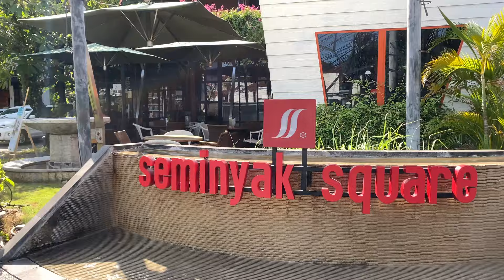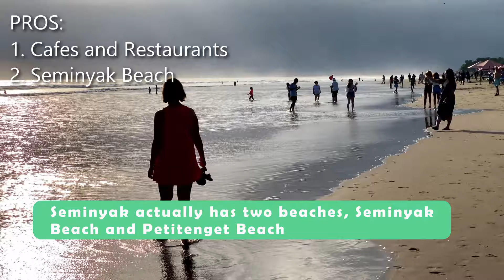Seminyak, Bali Pros & Cons. IS IT WORTH VISITING?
After 2 months living in Seminyak we share our top pros & cons of this neighborhood. We cover the current state of tourism, prices, Seminyak beach and share our recommendations, so you can decide: "Is it worth visiting?".

🙏If you like what we do and want to support the growth of our channel and want to see more content, you can:

Chapters:
00:00 Seminyak into
00:45 First Impression
1:42 First Pro - cafes
2:08 First Con - traffic
2:45 - Seminyak beach
4:36 - Shopping
5:03 - Prices
5:47 - Local food
6:15 - Nightlife

🎥 Our Gear
Camera - iPhone 11 Pro
Audio - DJI wireless mic
Gimbal - DJI Osmo 4 SE
Editing laptop - Lenovo Ideapad flex 5
Editing software - DaVinci resolve 17, free version.
Other software - Canva, Lightroom

Seminyak bali restaurants, seminyak bali cafes, seminyak bali shopping, seminyak bali nightlife, seminyak bali beach, bali guide.